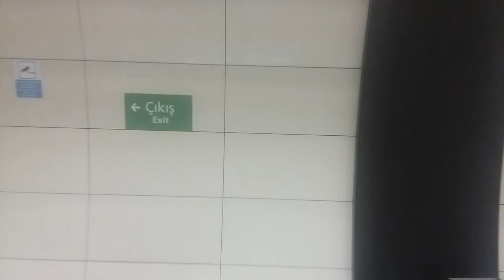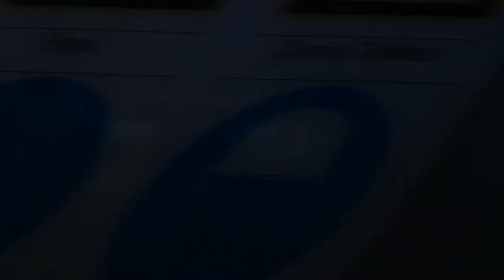İstanbul M2 Vezneciler & Osmanbey Metro 2017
M2 Yenikapı - Hacıosman
Yenikapı, Vezneciler/İstanbul Üniversitesi, Haliç, Şişhane/Zemin İstanbul, Taksim, Osmanbey, Şişli/Mecidiyeköy, Gayrettepe, Levent, 4.Levent, Sanayi Mahallesi, İTÜ Ayazağa, Atatürk Oto Sanayi Vodafone İstasyonu, Darüşşafaka, Ve Hacıosman

M2S Sanayi Mahallesi - Alibeyköy Cep Otogarı
Sanayi Mahallesi, Seyrantepe, Hamidiye, İski Arıtma, Çobançeşme Ve Alibeyköy Cep Otogarı